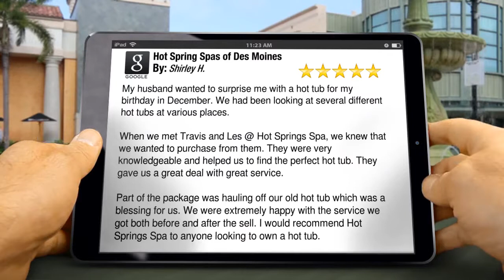Hot Spring Spas of Des Moines Ratings, Wonderful 5 Star Reviews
New Review

My husband wanted to surprise me with a hot tub for my birthday in December.  We had been looking at several different hot tubs at various places.

When we met Travis and Les @ Hot Springs Spa, we knew that we wanted to purchase from them.  They were very knowledgeable and helped us to find the perfect hot tub.  They gave us a great deal with great service.

Part of the package was hauling off our old hot tub which was a blessing for us.  We were extremely happy with the service we got both before and after the sell.  I would recommend Hot Springs Spa to anyone looking to own a hot tub.

Hot Spring Spas of Des Moines

Hot Spring Spas of Carroll Iowa

Hot Spring Spas of Arnolds Park

To learn more about the benefits of owning a hot tub, pick up a copy of our free hot tub buyer’s guide… “7 Critical Questions You Must Ask Before You Buy a Hot Tub”

Hot Spring Spas of Des Moines Ratings, Hot Spring Spas of Des Moines Reviews, Hot Spring Spas of Des Moines Testimonials